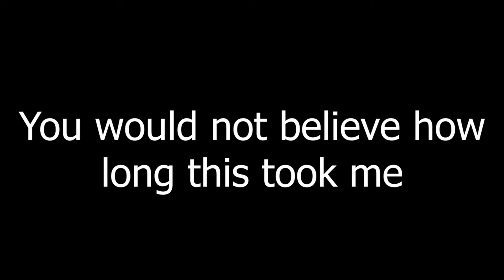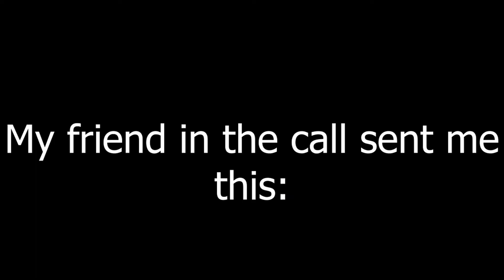[DMC: Devil may Cry] hollow Vergil boss fight, (Hell and Hell difficulty, No Hit)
I finally did it after a total of 3 hours of complaining and raging
this is just an accomplishment that is worth sharing.

if you can read this type (Fuck you Andy)